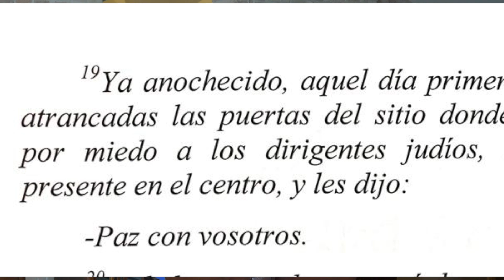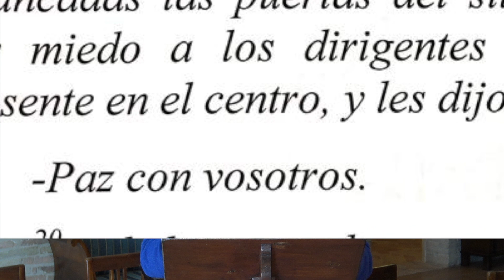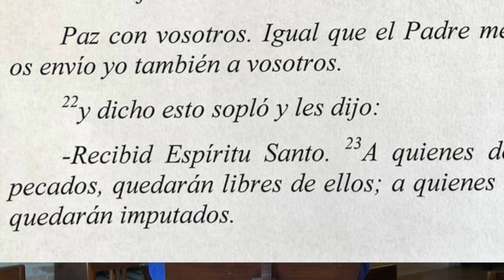Ricardo Perez Marquez, II Dom Pascua, 11 abril 2021, Jn 20,19-31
Comentario del evangelio del domingo de Ricardo Perez Marquez